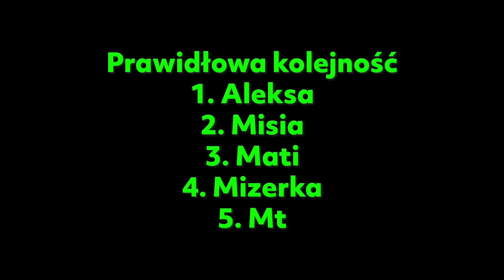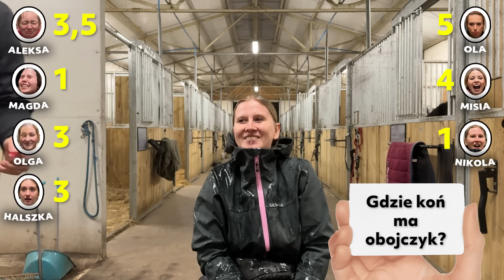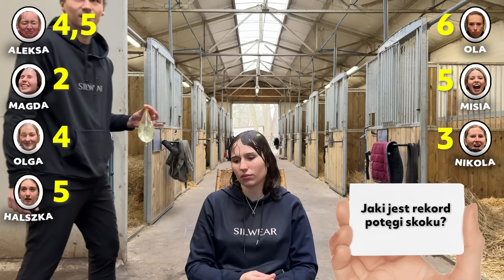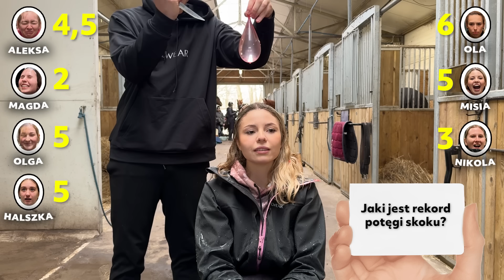ZŁA ODPOWIEDŹ = JESTEŚ MOKRY | QUIZ KONIAR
Elo mordo!

A tu kodzik do  Silwear na 10% zniżki:

"DILA10"